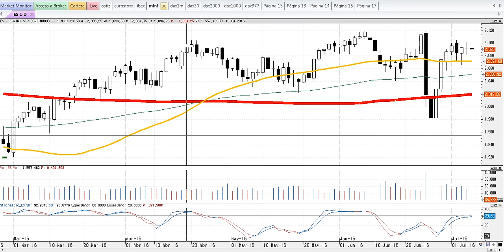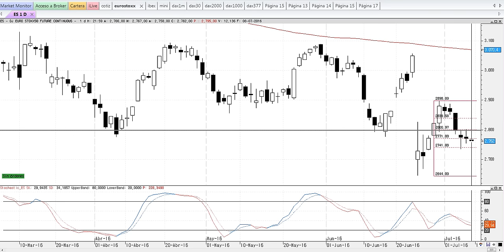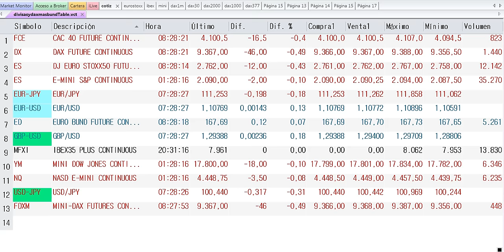Apertura de mercados del viernes 8-7-2016 por Cárpatos